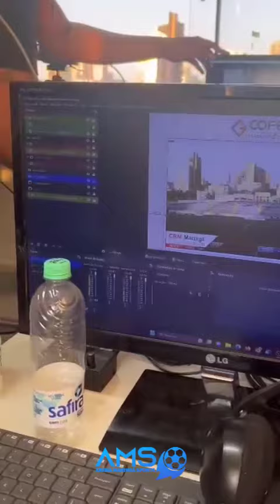Mayara Zeviani | BASTIDORES DO RADIO ESPORTIVO